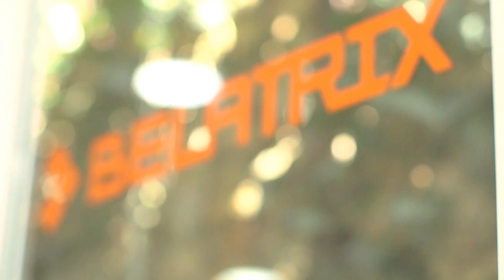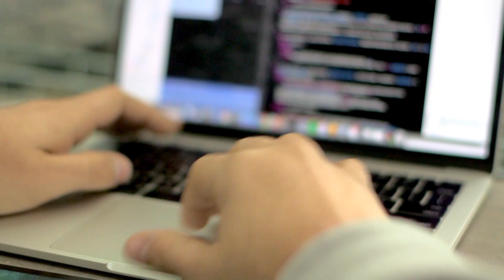La empresa argentina Belatrix Software atenderá clientes desde Bogotá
La empresa argentina Belatrix Software atenderá a sus clientes de Canadá, EUA y Reino Unido desde Bogotá, donde inició operaciones en febrero pasado como parte de su plan de expansión global, con el que espera llegar a 1.200 empleados en los próximos años.

Cifras de Invest In Bogota destacan que la inversión extranjera en la ciudad destinada al sector de la industria de software y servicios TI representó 121 millones de dólares entre 2014 y 2016 y generó 1.990 empleos.